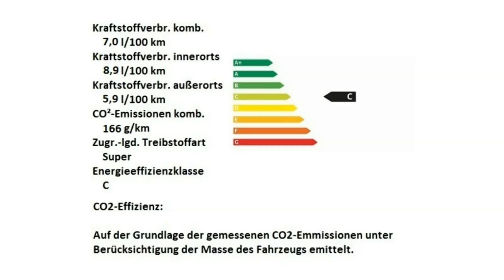Alfa Romeo Berlin